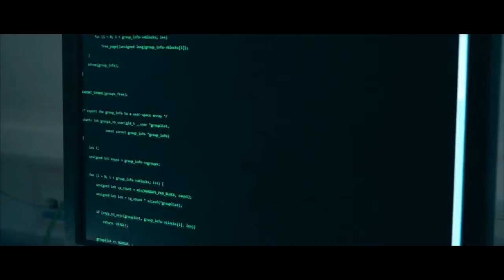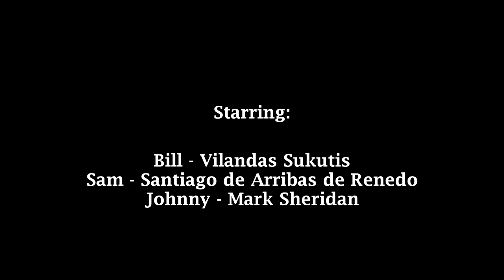Fruit Loop - Battle Of The Cams 2017 [BEST TECHNICAL PRODUCTION WINNER]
Battle of the Cams 2017